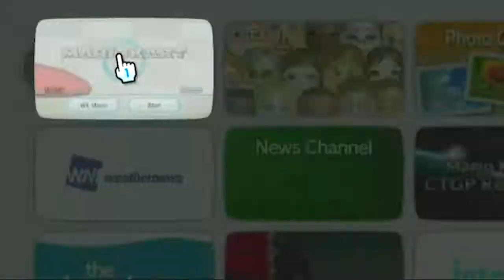Mario Kart Wii | 100cc Special Cup Grand Prix [Wario Gameplay]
The main reason i'm doing this is to bring back nostalgia to both me and others alike. As Mario Kart Wii is currently the best selling game in the series, and that with CTGP being a big part of the gaming experience, people forget what their first experiences with the game were like, so that's why I'm 100%ing a lot of Nintendo Games, starting with Mario Kart Wii!
Recording and editing equipment:

Computer:
MacBook Pro (Retina, 13-inch, Early 2015)
2.7 GHz Dual-Core Intel Core i5 Processor
8 GB 1867 MHz DDR3 RAM
Intel Iris Graphics 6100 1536 MB
Capture Card:
Elgato HD 60s Capture Card + Elgato Game Capture HD Software
(Moving to HD PVR 60 soon)
Editing Software:
Game: Mario Kart Wii
Console: Nintendo Wii
Developer: Nintendo
Release Year: 2008